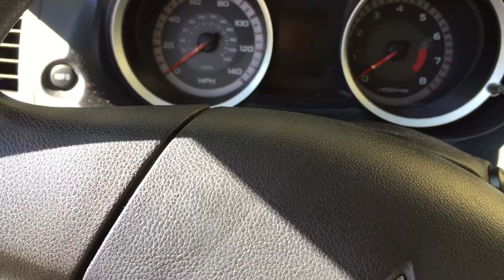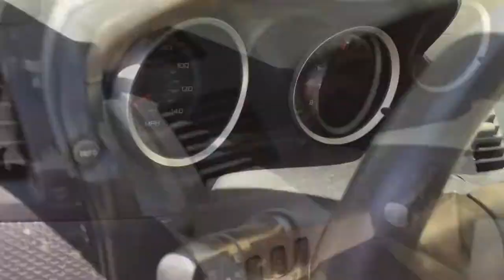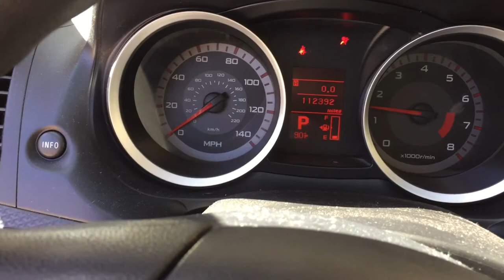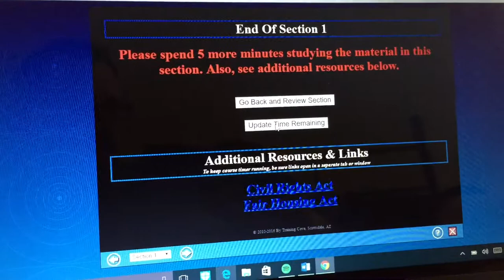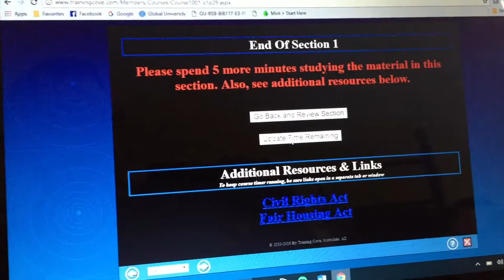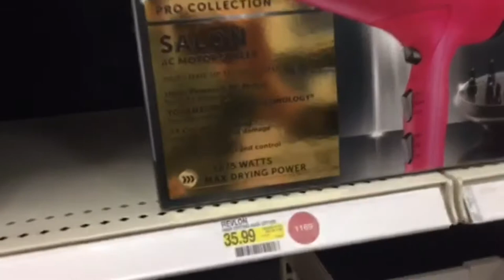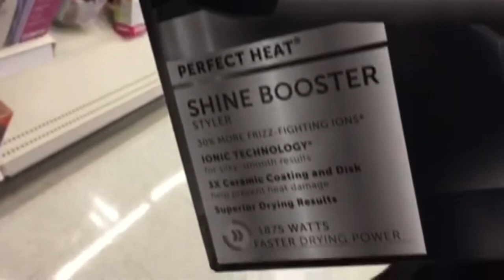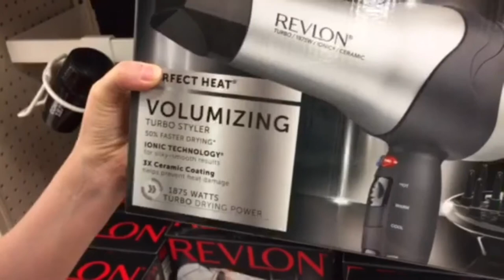Care Bears Blind Bags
The girls do some Care Bear Blind Bag reveals and Ray attempts to install a battery in the car.